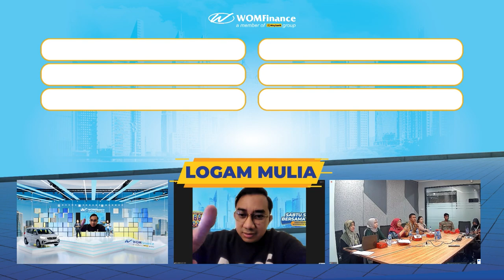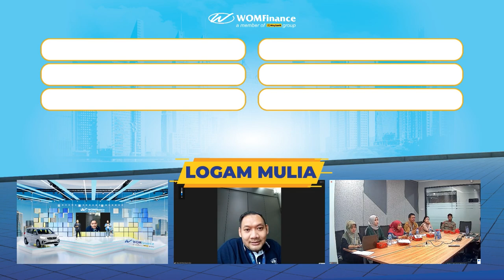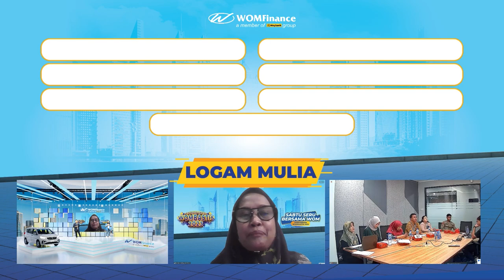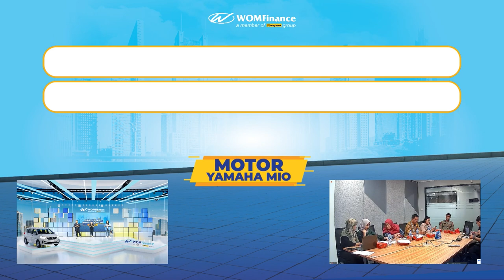Highlight Pengundian WOMBASTIS 2023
Hai KAWAN WOM,
Ini dia highlight dari Pengundian WOMBASTIS 2023 yang telah dilaksanakan Sabtu lalu 27 Januari 2024. Apakah ada nama kamu disini sebagai pemenangnya? 😉

Para pemenang akan segera dihubungi oleh pihak WOM Finance ya.
Mohon tetap berhati-hati akan segala upaya penipuan dan tindak kriminal lainnya yang mengatasnamakan WOM Finance.